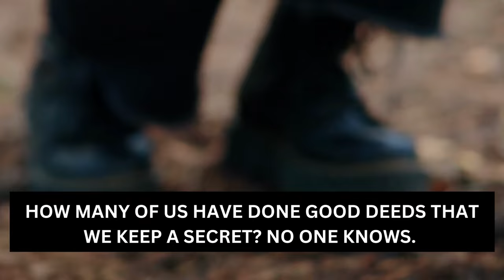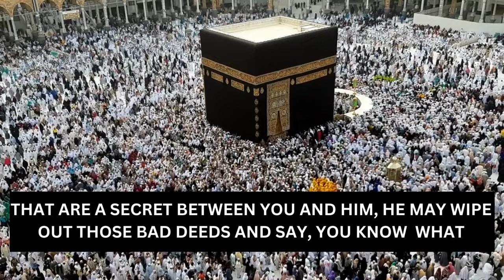Wipe out Your Bad Deeds | Doing Good Deeds In Secret-Mufti Menk | Secret Good Deeds Wipe Your Sins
Secret Good Deeds
Doing Good Deeds In Secret-Mufti Menk
Doing Good Deeds In Islam
Sins Forgiveness
Allah Forgives All Sins, Mufti Menk
Wipe out Your Bad Deeds
Remove all Your Sins
Secret Good Deeds Wipe All Your Sins

The Audio of this video is taken from  the channel   @TheAbdullah

JazakAllah Khair